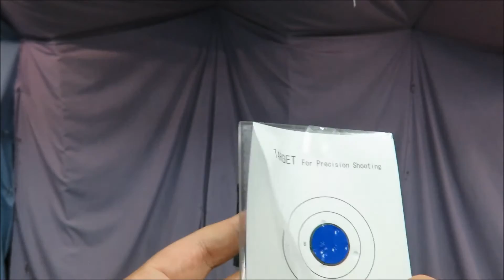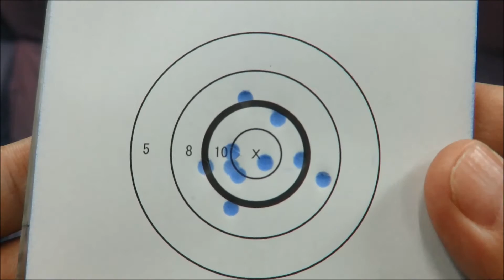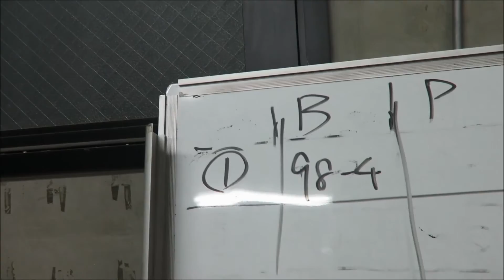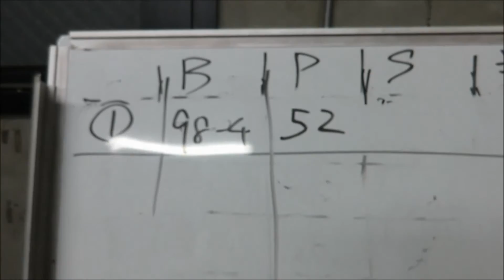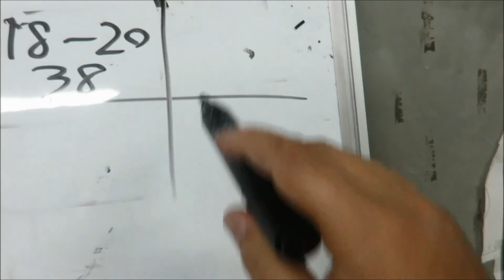ＡＰＳどうでしょう ２０１６年４月１４日 ＡＰＳ練習の記３０